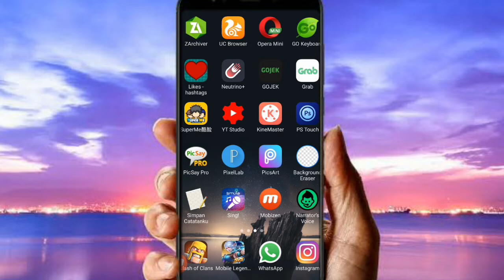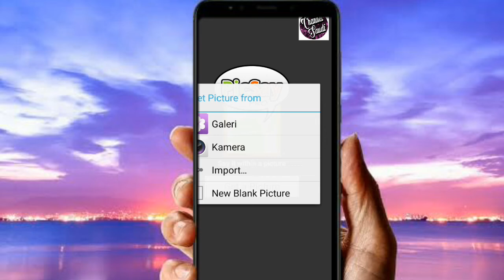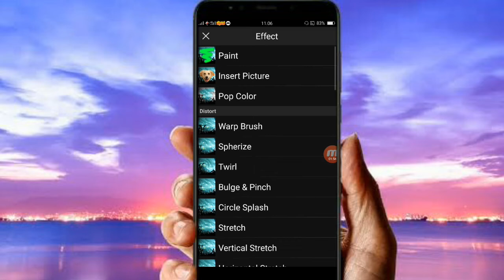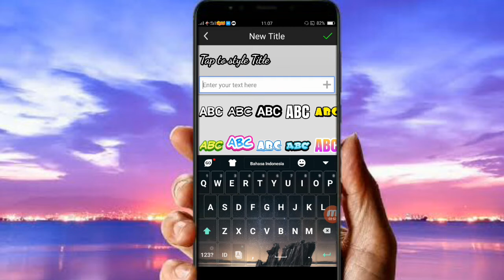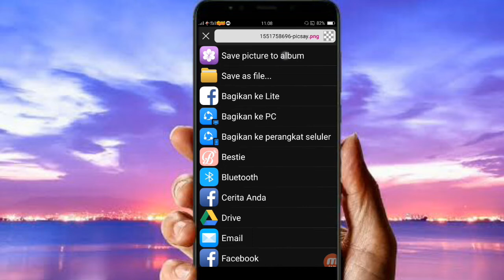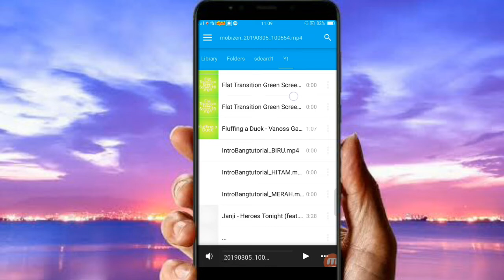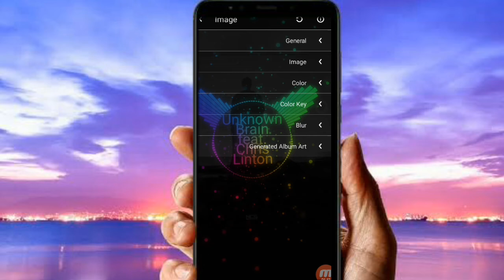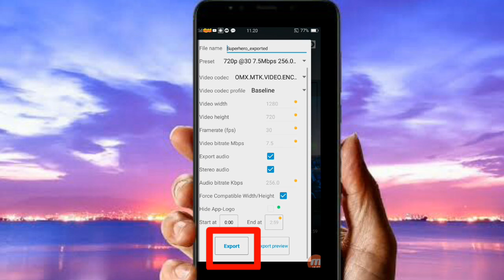Cara Membuat Audio Spectrum Effect Seperti Trap Nation Di Hp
audio spectrum after effects
audio spectrum maker
audio spectrum music visualizer
audio spectrum visualizer
make an audio spectrum online
how to make a audio spectrum in after effects
how to make a audio spectrum without after effects
how to make a audio spectrum free
how to make a audio spectrum like trap nation
audio spectrum boston
audio spectrum background
audio spectrum bars
audio spectrum blender
audio spectrum background video
audio spectrum blender template
audio spectrum bass
audio spectrum black background
audio spectrum blue
audio spectrum effect imovie
audio spectrum filmora
audio spectrum for pc
audio spectrum for kinemaster
audio spectrum green screen
audio spectrum green screen download
audio spectrum green screen video download
audio spectrum ios
audio spectrum instagram
audio spectrum images
ncs 2019,
ncs linked,
ncs live,
ncs song,
ncs janji,
ncs remix,
ncs on my way,
ncs shine,
ncs terbaru,
ncs alone,
ncs album,
ncs anime,
ncs ark,
ncs adventure,
ncs alan walker faded,
ncs alan walker lily,
ncs arrow,
ncs alan walker alone,
ncs best,
ncs bass,
ncs best song,
ncs backsound,
ncs beat,
ncs brain,
ncs bleed,
ncs best 2018,
ncs music r&b,
ncs crazy,
ncs cinematic,
ncs club music,
ncs copyright,
ncs cover,
ncs chill,
ncs closer,
ncs coldplay,
ncs dj,
ncs dreams,
ncs dream,
ncs dubstep,
ncs dangdut,
ncs diversity,
ncs diamond,
ncs diviners,
ncs elementd,
ncs music d,
ncs sans droit d'auteur,
ncs electro,
ncs energy,
ncs enak,
ncs elektronomia sky high,
ncs eclipse,
ncs electronic,
ncs epic,
invisible ncs,
ncs we hide,
ncs up e away,
nsc pai e filho,
ncs tobu e itro,
ncs intro e tobu,
ncs full,
ncs fly,
ncs force,
ncs falling,
ncs full bass,
ncs fire,
ncs forever,
ncs full album 2019,
ncs firefly,
best of ncs